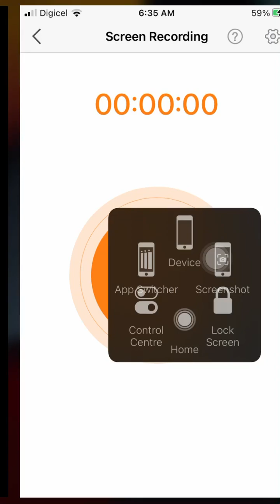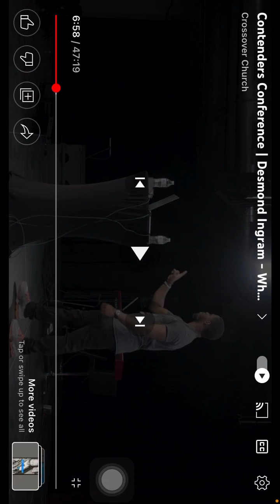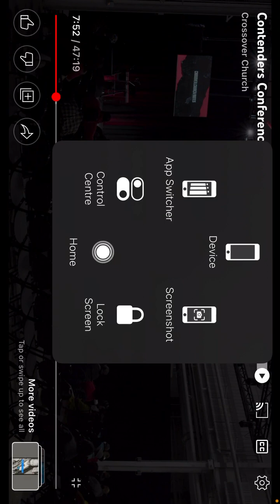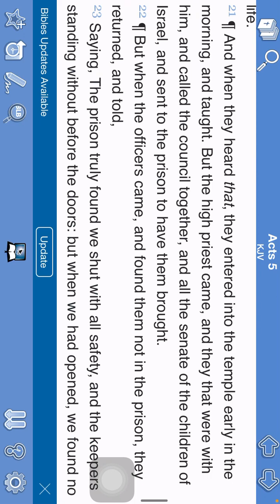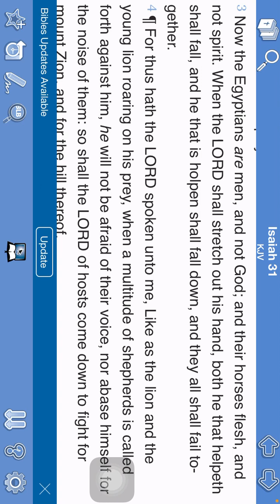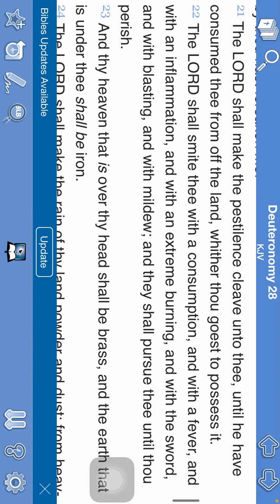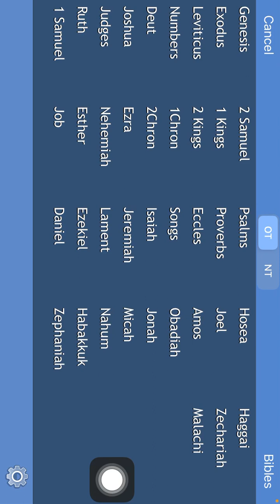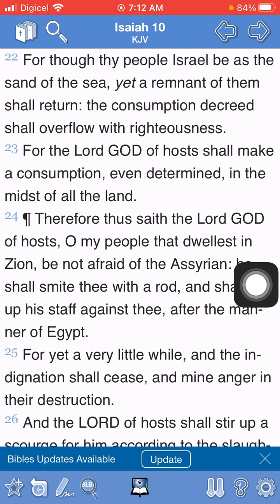Not Because Y’all Christians Are Afraid Means We Are….